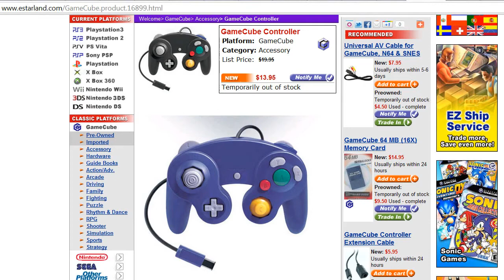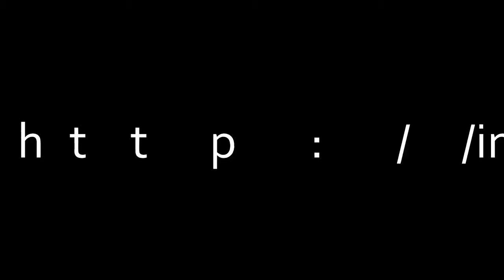Controle Alternativo de Nintendo GameCube da eStarland | Importando.Net